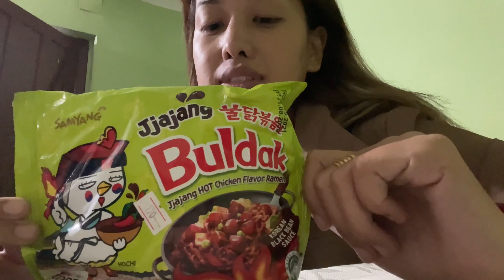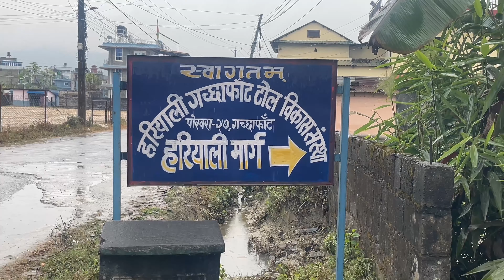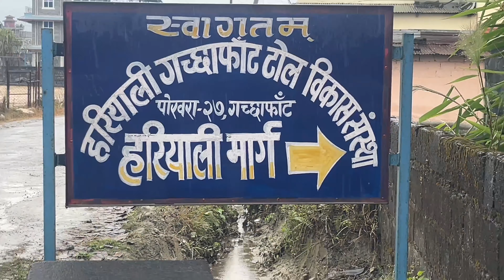आमाछोरी Simple Living Diaries | फरक दिनको फरक कथा तर मेरो त😂 | CN sansar weekly video’s